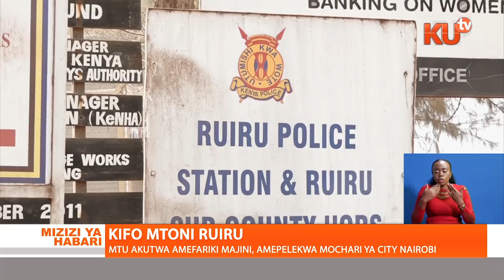MWILI WA MWANAUME WAOPOLEWA NA MAAFISA WA POLISI KUTOKA MTO WA RUIRU KAUNTI YA KIAMBU